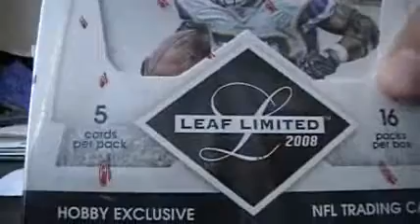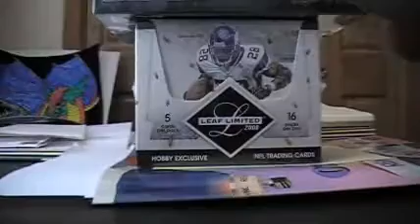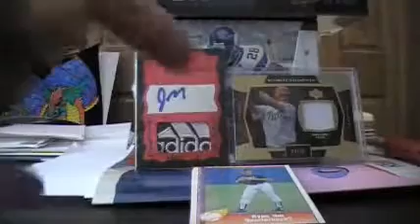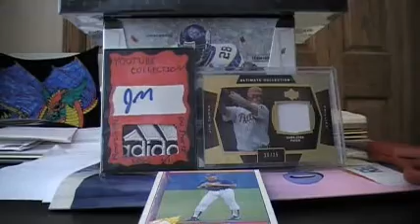Ink My Mailday! 19marcink91 & starvinmarvin0319 plus Blogtv info!